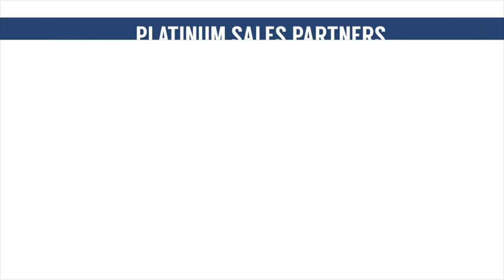Capital Smart City Islamabad Bridge Update & Chakri Road Access Detailed Overview | March 2020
Capital Smart City islamabad , it is surely the most contemporary accommodation option. Trivelles Smart Homes, as the name suggests, are Smart Homes. Furthermore, it provides all the essentials of modern residence. It is certainly a dream of your own home comes true with this global standard houses.